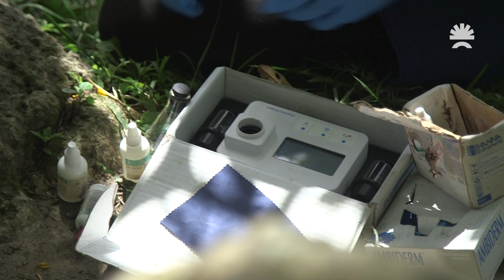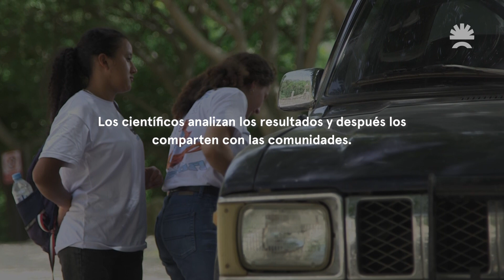La última gota: Científicos comunitarios siembran la semilla para preservar el agua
LaÚltimaGota 💧 | Cada mes, 20 jóvenes visitan los ríos, las quebradas, los tanques y los nacimientos de agua en la cuenca alta de Santa Rosa y Jalapa.

🚰 Son científicos comunitarios y se dedican a medir la calidad y cantidad de agua en estos lugares. Usan indicadores como los niveles de pH, la conductividad, la turbiedad y la temperatura.

LaÚltimaGota es una investigación especial de Ocote para hablar de la crisis de agua en Guatemala desde los datos, la profundidad y las soluciones. Con una serie sonora, crónicas y microdocumentales.

🔥 Créditos:
Audiovisual y fotografías: Christian Gutiérrez / Investigación y redacción de las crónicas: Kristhal Figueroa / Investigación y redacción del podcast: María Olga Domínguez Ogaldes / Producción sonora: Isaac Hernández y José Manuel Lemus / Edición: Carmen Quintela Babío y Alejandra Gutiérrez Valdizán